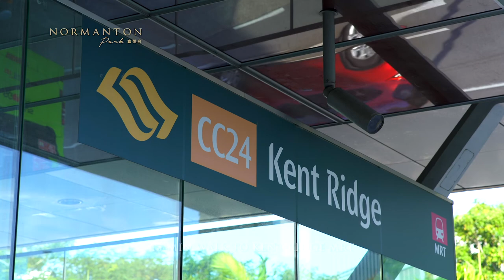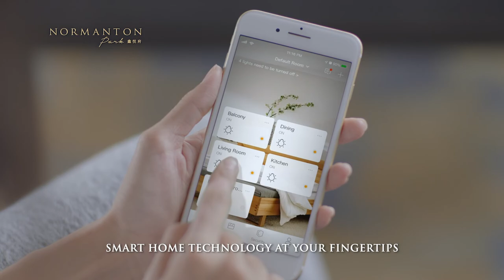Normanton Park 鑫悦府 - Garden Home of The City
🌴 NORMANTON PARK 🌴
Garden Home of the City

WHY NORMANTON PARK❓

🔸RCR MEGA-DEVELOPMENT
🔹BESIDE NATURE AND LUSH GREENERY
🔸HUGE POTENTIAL UPSIDE
🔹AMPLE CHOICE UNITS
🔻AND LOW ENTRY PSF & PRICES!!

🔺1️⃣BR from $1,593psf [#24-18]
1BR units from $943,000 [#04-17]
🔺2️⃣BR from $1,668psf [#24-75]
2BR units from $1,195,000 [#02-58]
🔺3️⃣BR from $1,604psf [#24-78]
3BR units from $1,556,000 [#03-68]
🔺4️⃣BR from $1,690psf [#24-03]
4BR units from $2,106,000 [#02-56]
*🔺5️⃣BR from $1,742psf [#02-38]
5BR units from $2,814,000 [#02-38]
🔹Terrace House from $3,150,000